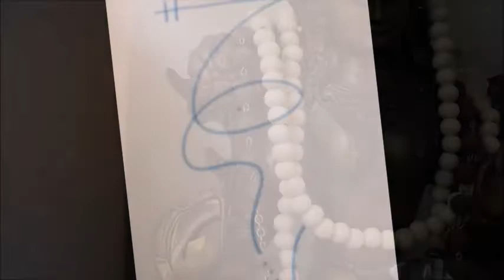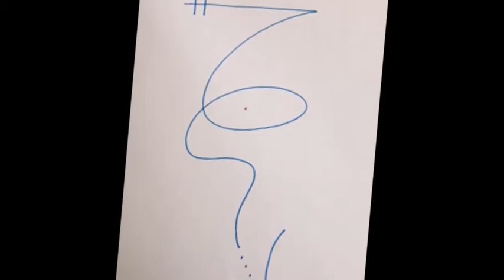LIGHT LANGUAGE 'LIGHT' TONES * INCREASE YOUR VIBRATION MAY 19 2017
LIGHT LANGUAGE CHANNELED BY NICOL JACKSON ON MAY 19, 2017.

'LIGHT' TONES ARE SOUNDS RECEIVED BY NICOL FROM THE 'HIGHER' LIGHTER DIMENSIONAL FREQUENCIES.

OPEN YOUR AWARENESS TO RECEIVE THESE 'SOUNDS' & VISUALS ENCODED WITH 'LIGHT' TO RAISE YOUR AWARENESS, DROP WHAT NO LONGER SERVES YOU AND INCREASE YOUR PERSONAL VIBRATION...IN TURN ASSISTING GAIA TO DO THE SAME!

LOVE & LIGHT FROM MY HEART TO YOURS!

LIGHT LANGUAGE IS THE LANGUAGE OF THE HEART!